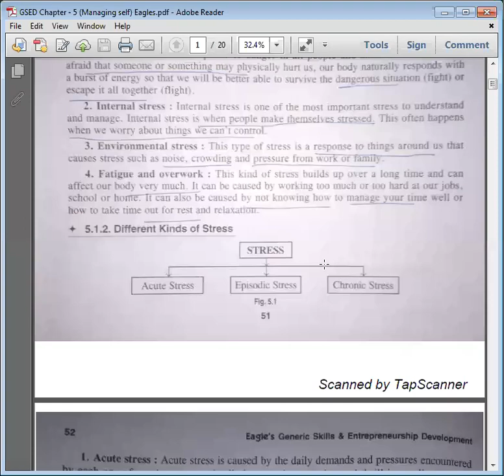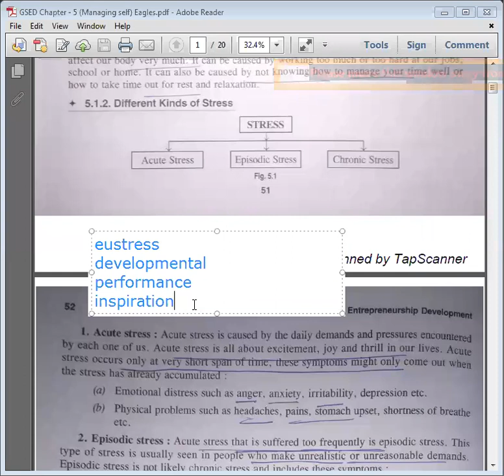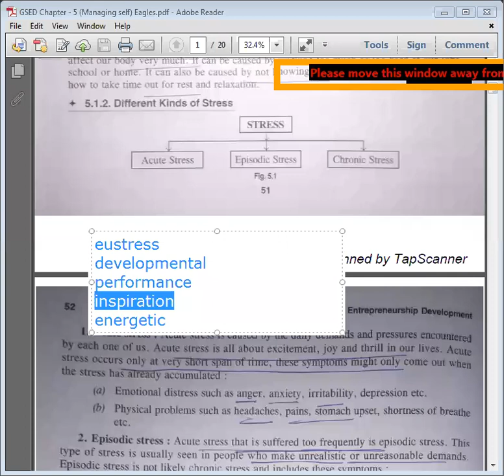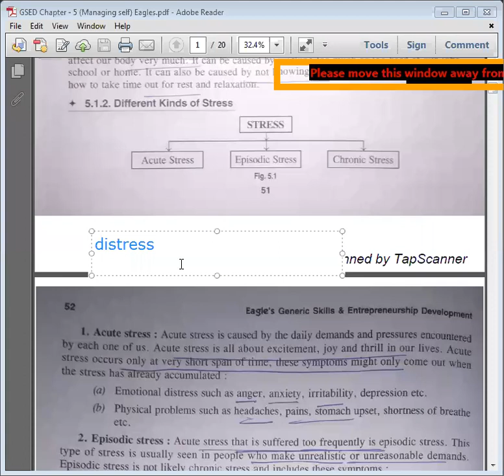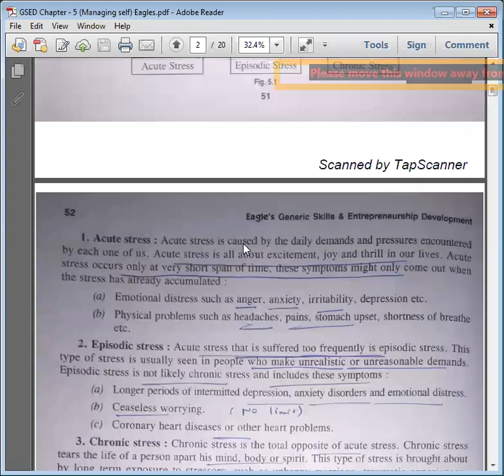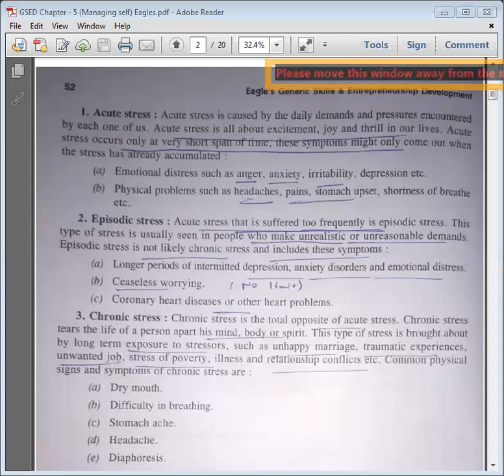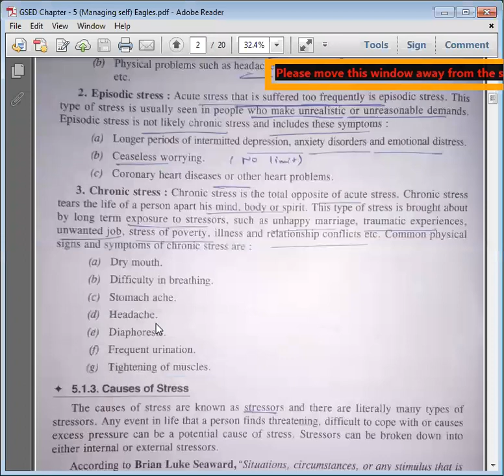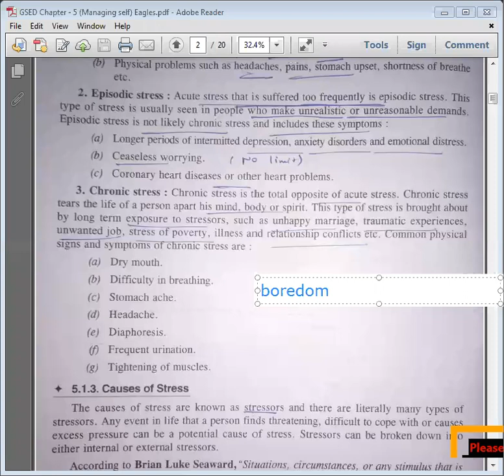Managing Self - Psychological Level - Types of Stress (EuStress, DiStress, HyperStress & HypoStress)